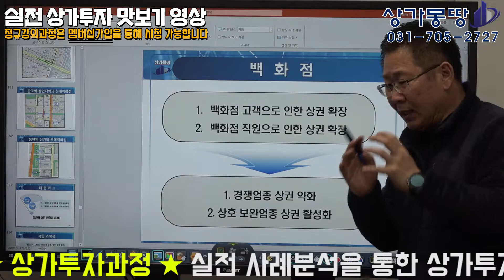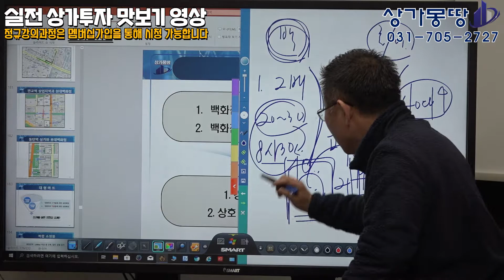실전 상가투자 과정 맛보기강의!_9편 (With 상가전문가 최원철교수)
안녕하세요
상가몽땅의 최원철입니다.

이번 영상은
실전상가투자 맛보기 영상 9편입니다.

건대입구역 상권과
롯데백화점이 상권에 주는 영향에
대해 직접 지도를 보면서
학습해보는 시간을 갖도록 하겠습니다.

ㅡㅡㅡㅡㅡㅡㅡㅡㅡㅡㅡㅡㅡㅡㅡㅡㅡㅡ

[ 실전상가투자 정규강의 과정] 은
'상가몽땅'유튜브 멤버십 가입을 통해
시청 가능합니다.

★★랜드프로/실전사례분석을 통한 상가투자과정 개강안내

ㅡㅡㅡㅡㅡㅡㅡㅡㅡㅡㅡㅡㅡㅡㅡㅡㅡㅡ